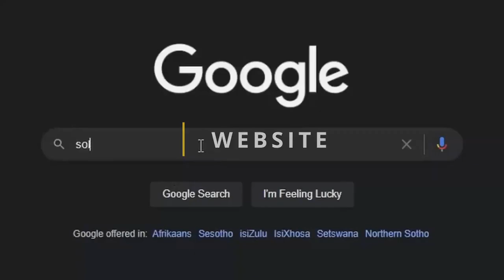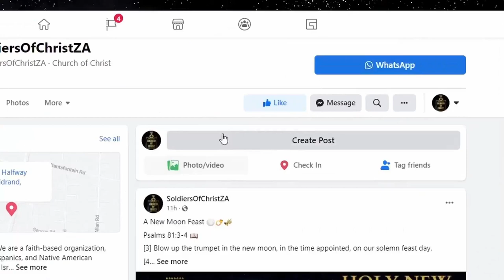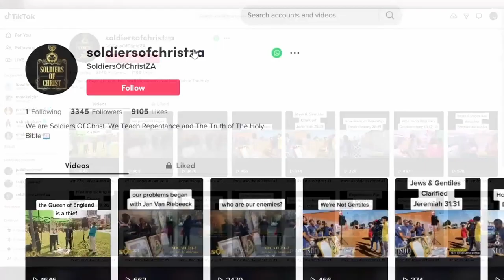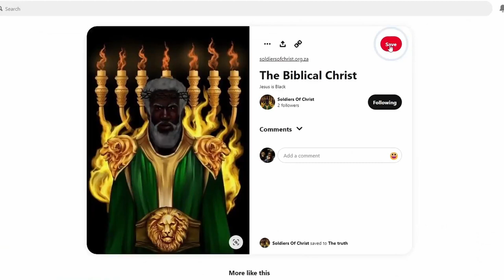SOC | YOUTHFUL LUSTS